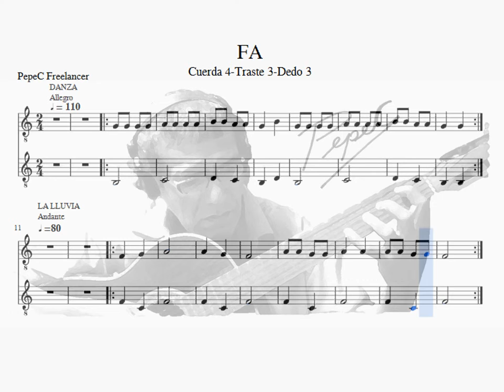La Nota FA_PepeC Guitar_Level 0 of 10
CLASES GRATUITAS DE MÚSICA

MUSICA, SOLFEOS, TEORÍA DE LA MÚSICA, LECTURA MUSICAL DESDE CERO, EL LENGUAJE DE LA MÚSICA, INICIACIÓN, APRESTAMIENTO MUSICAL, DIDÁCTICA Y PEDAGOGÍA, ANTROPOLOGÍA DE LA MÚSICA, MÚSICA Y NEUROCIENCIAS,  INFORMÁTICA MUSICAL CON SOFTWARE LIBRE, ACÚSTICA, INGENIERÍA DEL SONIDO, SALAS DE GRABACIÓN, ETC. ETC.

oOo